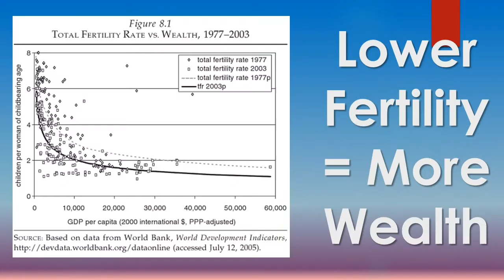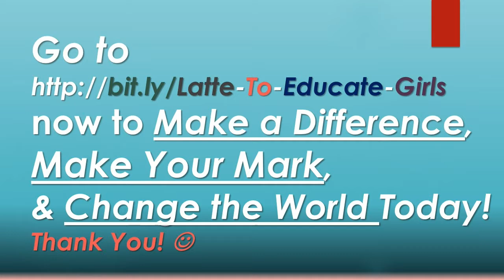Zeph Education is Changing The World for Girls and Women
Zeph Education has been empowering girls and women for decades!  Take a look at how you can help educate young women, and change the world for the better!